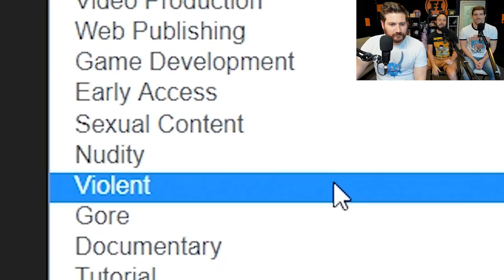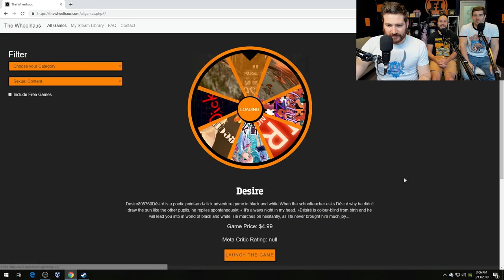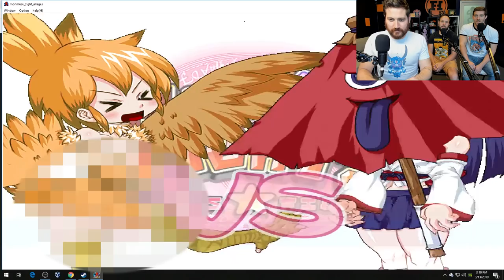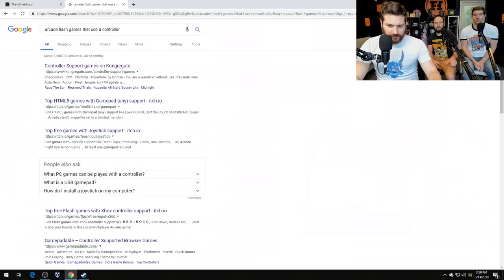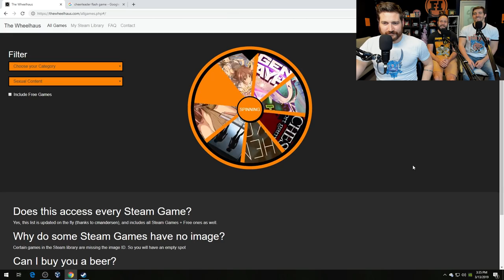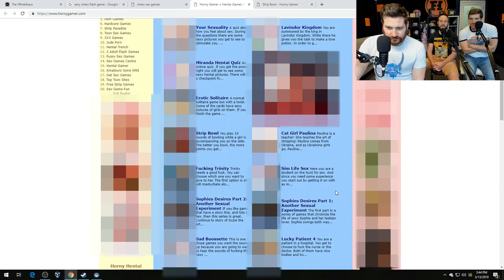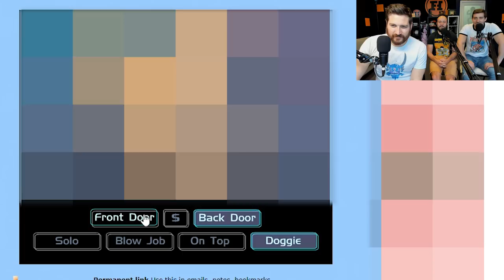Giant Anime Hits - Wheelhaus Gameplay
I've been doing this job so long I now look at massive glistening anime boobies the same way accountants look at columns of numbers. Accountants nervously beat off to columns of numbers, right?